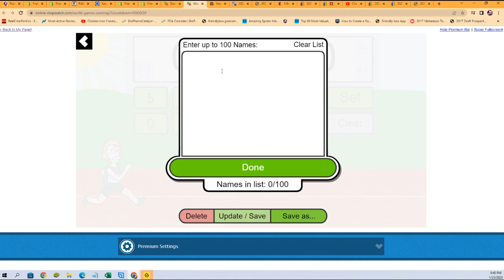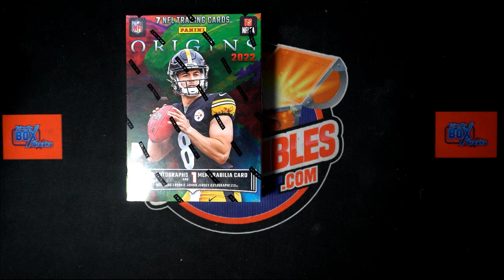2022 Panini Origins Football Hobby Box FILLER D ID 22ORIGINSFB202